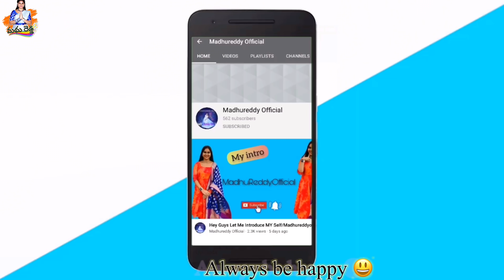ముగ్గురి BIRTHDAY ఒకేసారి VASTE ఎలా